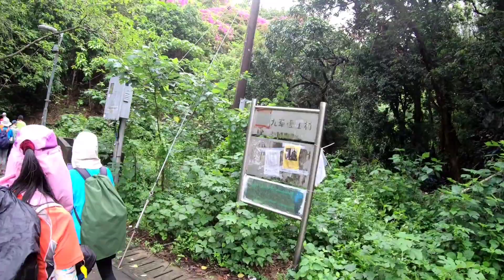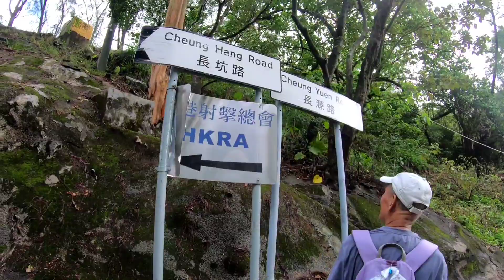港鐵美孚站 石梨頭 金山 孖指徑 城門水塘落下水塘 大圍